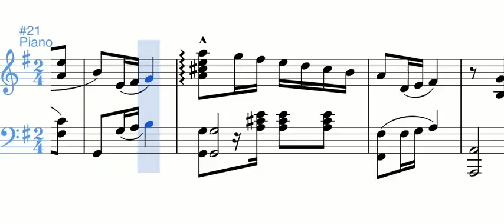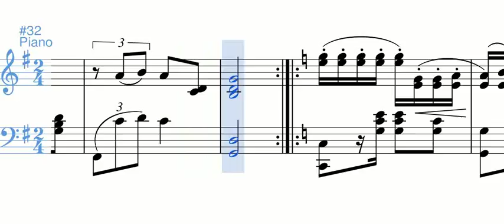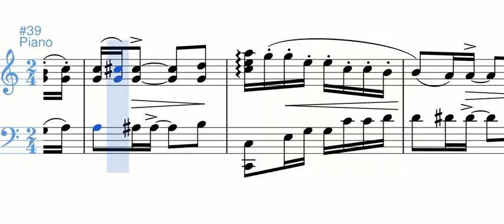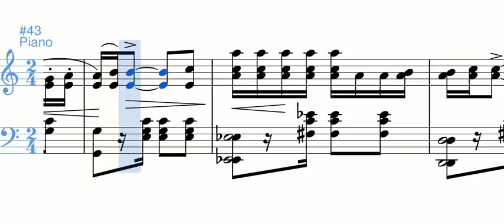Perla del Ruiz (danza) - Luis Antonio Calvo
Esta danza, compuesta en 1916, fue dedicada a la ciudad de Manizales, muy seguramente en agradecimiento por el homenaje que allí se le tributó al maestro Luis A. Calvo en el marco del diagnóstico de lepra.